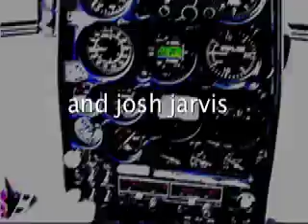zoo zealand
new zealand fly fishing adventure